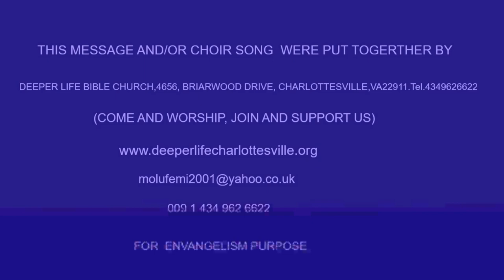STANDING ON THE PROMISES OF GOD BY PAS W F KUMUYI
344823#

344823#